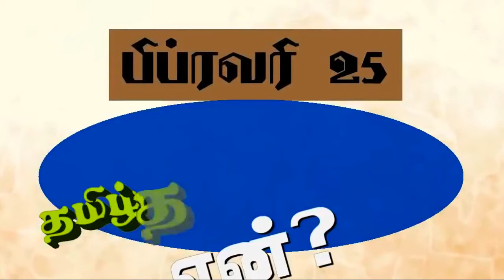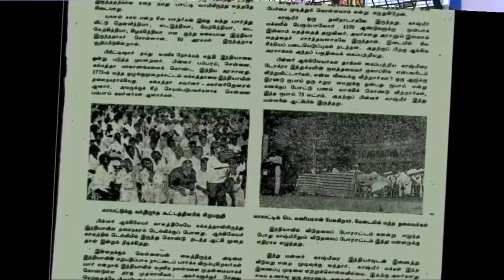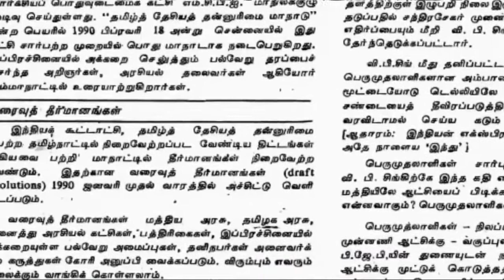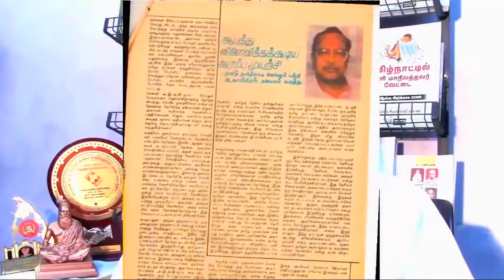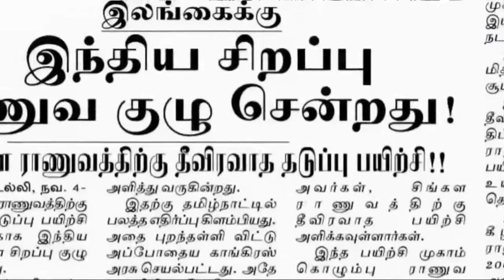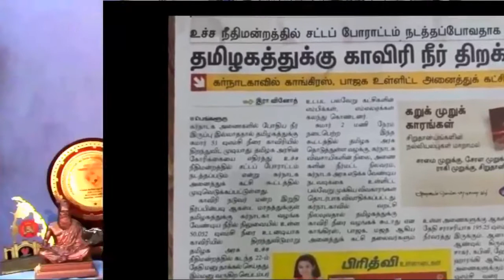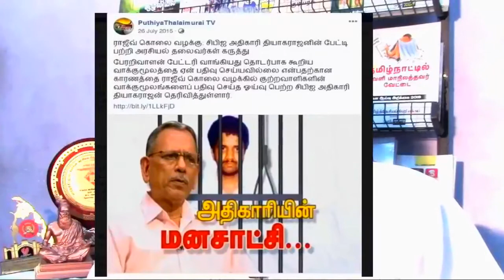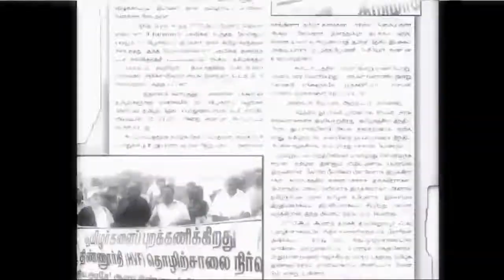பெ.மணியரசன் | பிப்ரவரி 25 - தமிழ்த்தேசிய நாள் | தமிழ்த்தேசியம் | திராவிடம் | ஏழ்வர் விடுதலை | இந்தி